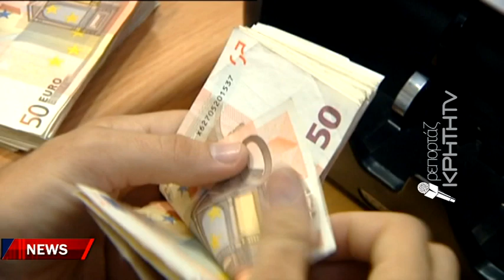Χωρίς POS το Δικαστικό Μέγαρο Ηρακλείου